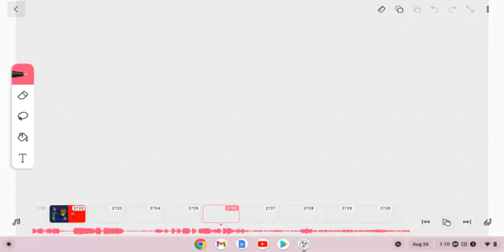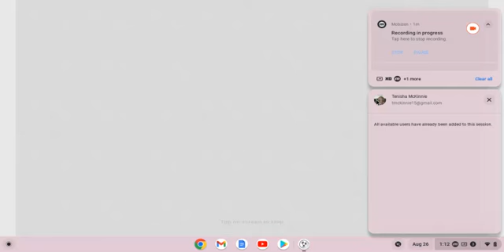Applecore | (Bambi) | FNF Vs Flower